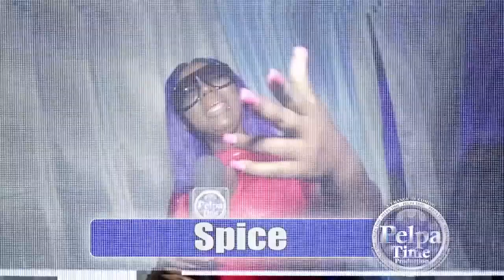JAH VINCI Go solo singing some of Vybz Kartel songs performance LIVE AT Hennessy Aritistry